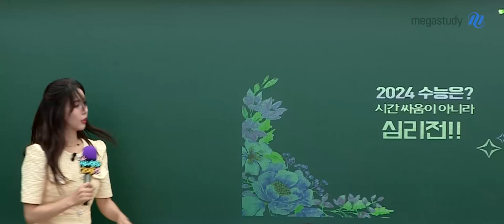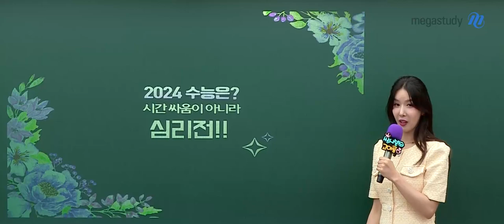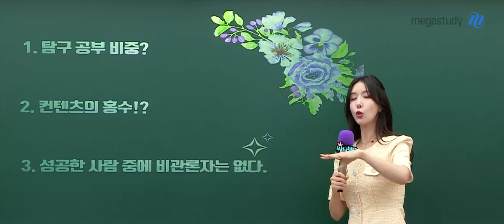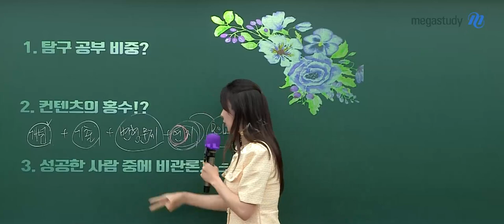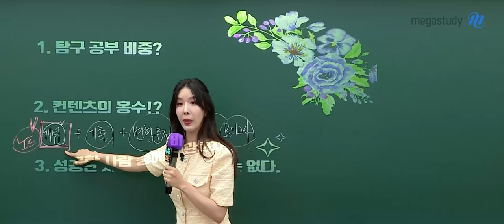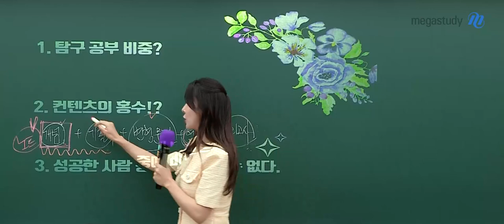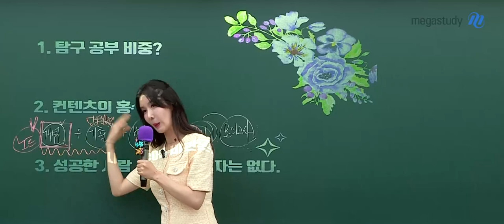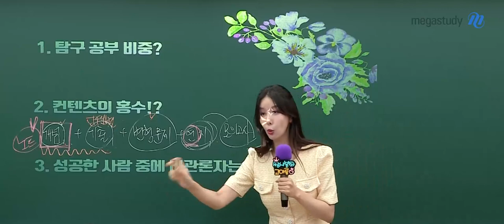[메가스터디] 한국사 고아름쌤 - 수능은 시간 싸움이 아니라 심리전!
수능이 100일도 남지 않은 지금! 9월 모평을 앞두고 있는 지금!
과연 어떻게 학습을 해야 할까요?

여러분이 요즘 가장 궁금해하는 질문에 대해 아름쌤이 시원하게 답변해드릴게요 :)

1. 탐구 공부 비중은?
2. 컨텐츠의 홍수?
3. 성공한 사람 중에 비관론자는 없다.

아름쌤이 언제나 여러분을 응원합니다♥
남은 시간도 우리 화이팅해요!

- 한국사 고아름 선생님을 더 알고 싶다면?